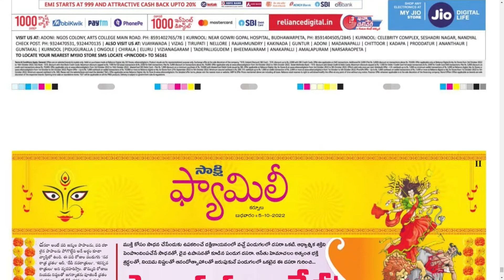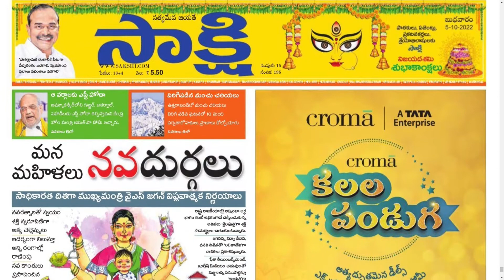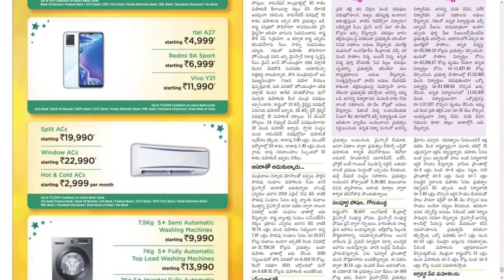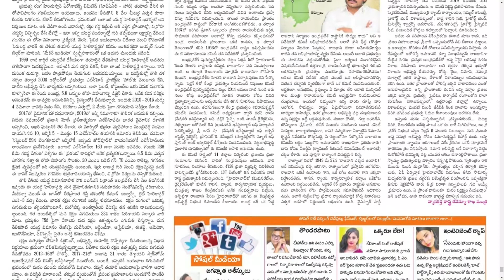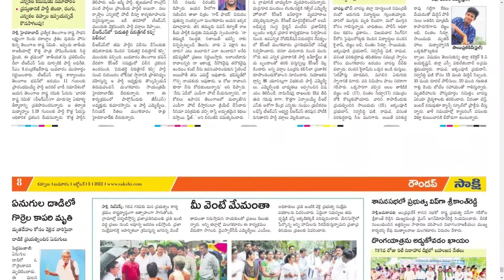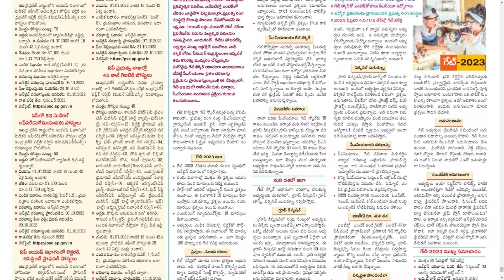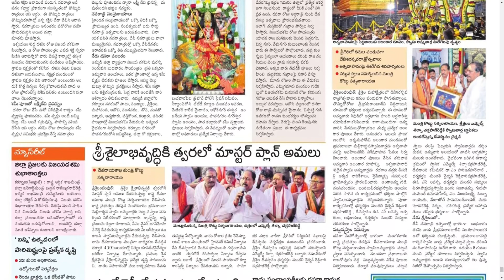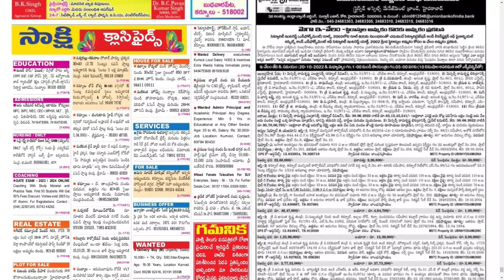SAKSHI AP 5 OCTOBER 2022 WEDNESDAY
Telangana news
Ap news
Cricket news
Sports news
Cinema news
Bussines newspaper
Crime news
Chaduvu paper
Education newspaper
Eenadu antharyaami
Antharyami eenadu
Telugu antharyaami
Apprentice jobs
Vasundara paper
Eenadu vasundara
Eenadu karimnagar
Haaybujji paper
Prathiba
Eenadu pratibha newspaper
Prathiba paper
New intiatives by politicians
Telugu news
Gk questions